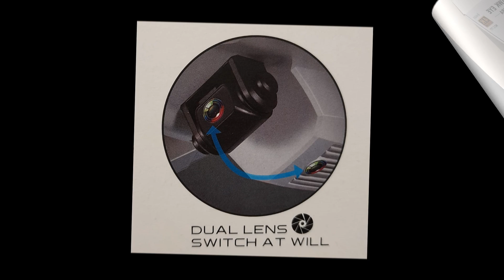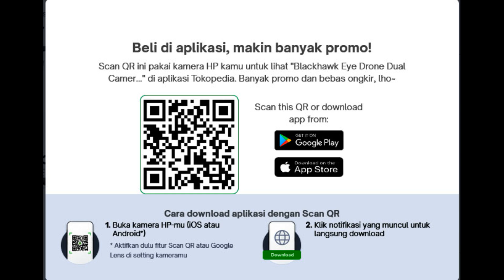Blackhawk Eye Drone Dual Camera / Drone 4K / Drone Wifi FPV drone kamera - drone only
Info lengkap dan Pemesanan klik link berikut di bawah ini :
Terjual 100+
bintang 4.8 (38 rating)
Diskusi (6)
Harga Rp179.000
Pilih add on: drone only
• Kondisi: Baru
• Min. Pemesanan: 1 Buah
• Etalase: Semua Etalase
WAJIB VIDEO UNBOXING !
Channel Hobby adalah toko yg menjual mainan kelas hobbies maupun toys serta drone dan smart balance wheel. Toko kami menjual barang yg berkualitas, harga kompetitif, dan menjual mainan yang sedang trend.

Blackhawk Eye C777 RC Drone Dual Camera With WIFI FPV

Dual camera 4K Wifi Folding Long Endurance Remote control type terlengkap dan spec tertinggi. Drone mini canggih dengan harga terjangkau, cocok untuk dimainkan oleh anak2 maupun orang dewasa.Drone ini dilengkapi dengan dual camera dan memiliki hasil gambar yg baik, dilengkapi dngn gyroscope 6 sumbu berperforma tinggi yg diimpor..

Setting:
1. Cas baterai drone hingga penuh, pasang pengaman baling2
2. Nyalakan drone dahulu disusul remotenya. Lampu diam tanda pairing sukses!
3. Letakan drone dipermukaan yg rata dilantai
4. Secara bersamaan tarik tuas kiri ke arah kiri bawah dan tuas kanan ke arah kanan bawah. Lampu berhenti berkedip tanda sukses kalibrasi
5. Dorong tuas kiri ke atas untuk start
6. Mainkan diluar ruangan! Koneksi Wifi & Hp
7. Buka pengaturan wifi di hp, cari WIFI_4K_.. dan hubungkan.
8. Buka aplikasi WIFI_CAM; Start

Spesifikasi :
Type : Drone 4K C777
Frequency : 2.4G
Channel : 4CH
Motor : 816 hollow cup motor
Quadcopter battery : 3.7V battery 600 mAh
Transmitter battery : 3 1.5 AA batteries
Flight time : ±7 - 10 min
Charging time : ±90 min
Remote control distance : ±100m
Camera : 4K dual camera
Sudah Dilengkapi Atitude hold, wifi FPV

Fitur:
- Mendukung transmisi gambar real-time dari ponsel
- Hasil pemotretan secara otomatis tersimpan dlm album telepon
- Dapat dikontrol dgn remote control & aplikasi seluler
- Memiliki fungsi roll 360 derajat, yg dpt menggulung ke arah yg berbeda dari depan ke belakang & kiri ke kanan
- Menggunakan sinyal frekuensi 2.4GHz, operasi lebih tepat, respons lebih sensitif, kendali jarak jauh lebih lama
- Android and iOS Apps Connected

In the box:
-1x Unit
-1x Remote
-4x Protective frame
-1x Bolt drive
-2x Wind leaf
-1x Battery
-1x Charger
-1x Tas